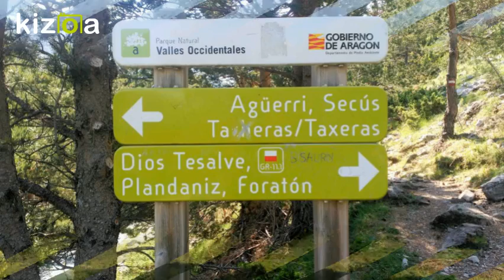Kizoa Editar Videos - Movie Maker: A la Paúl de Secús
Ruta por el Parque Natural de los Valles Occidentales, saliendo del refugio de Gabardito hasta la Paúl de Secús siguiendo el GR-11 y  los barrancos Agüerri y el de Taxeras.